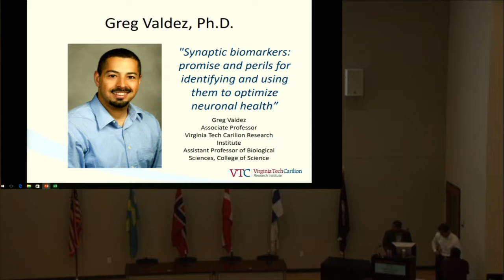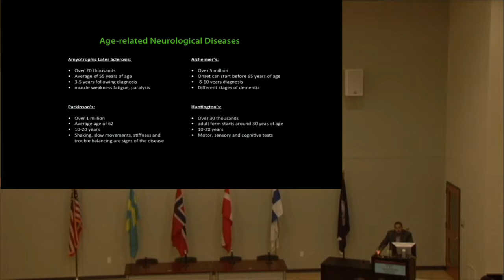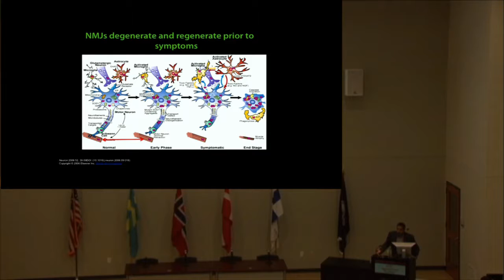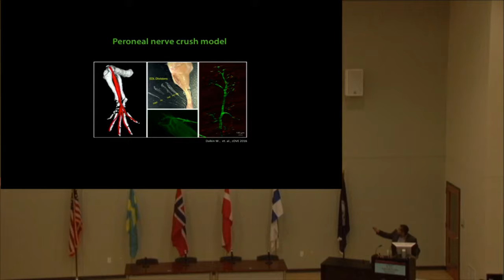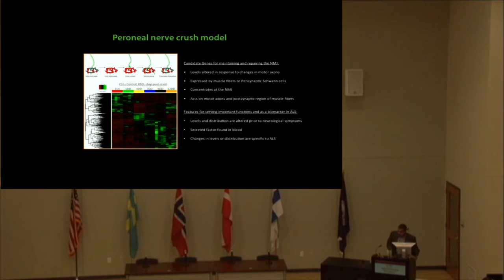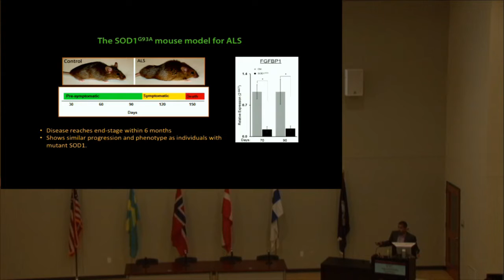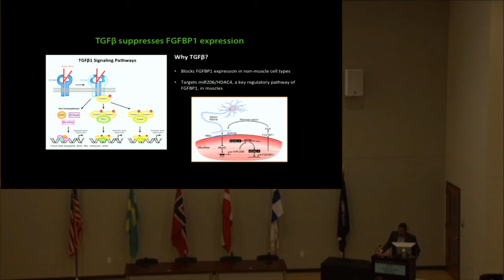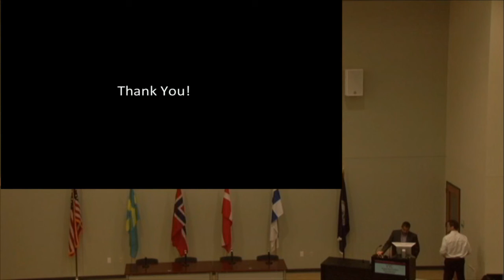VNPN Day 1 Valdez